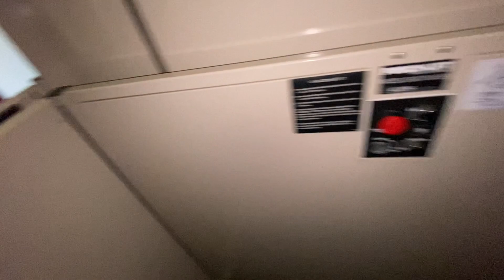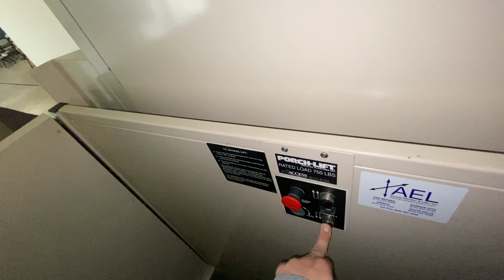Porch Light AEL Hydrulic Elevator At Southern Hills Baptist Church In Sioux City Iowa